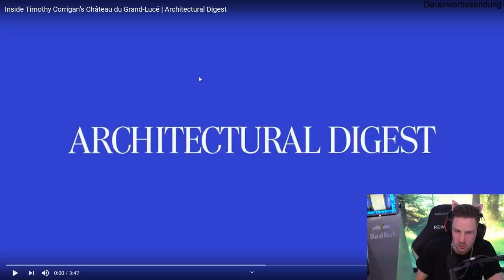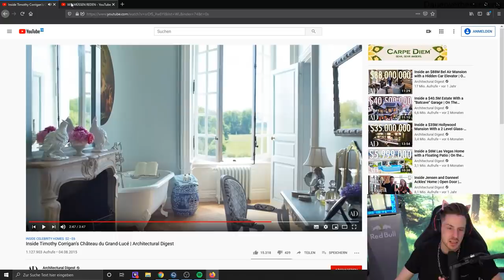Rewi Bewertet ein französisches schloss